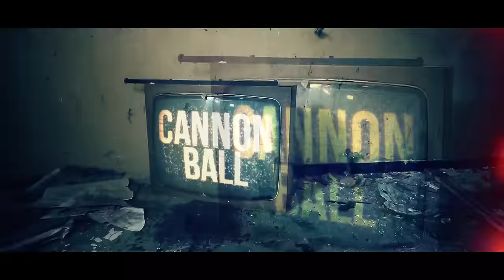Bukshot - "Cannonball" (Feat. Crucifix, Jelly Roll & Demi Demaree)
Official Music Video by Bukshot performing "Cannonball"
(Feat. Crucifix, Jelly Roll & Demi Demaree)
Filmed by Antonio Pantoja
Produced by Michael "Seven" Summers of Strange Music
Taken from the album "Bukshot - Weirdo: Full Moon"